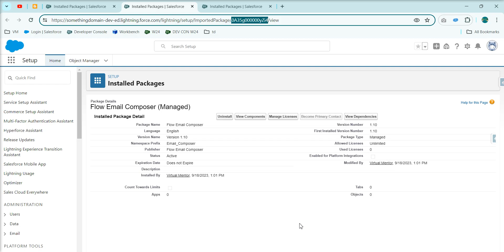Get the Package Id from Installed Packages (from URL)